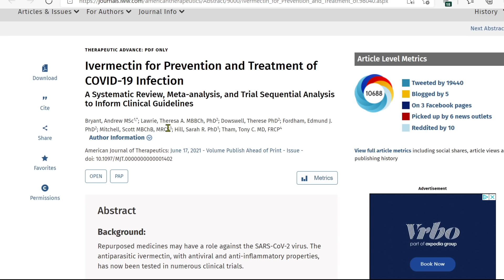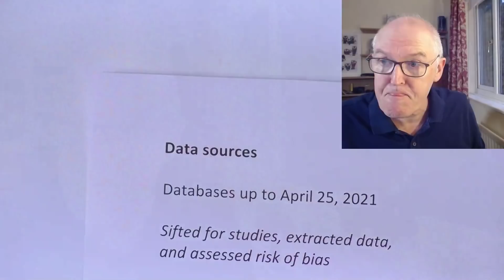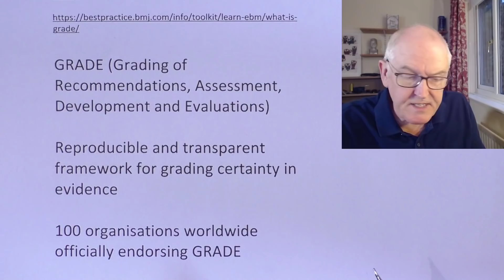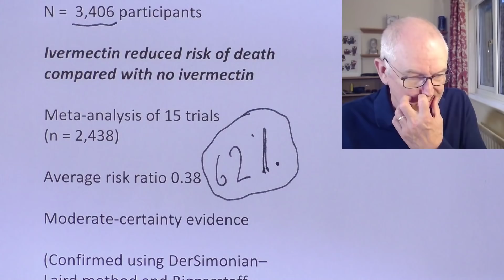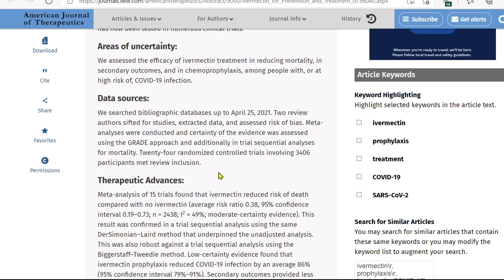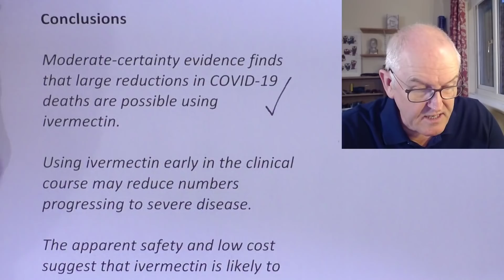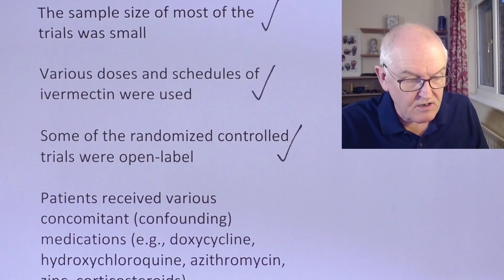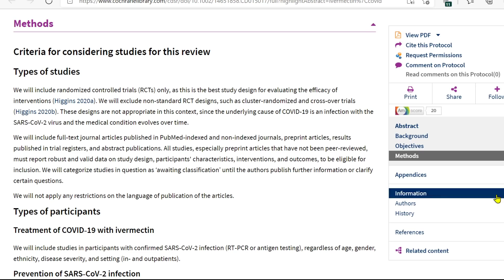Best ivermectin meta analysis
Ivermectin for Prevention and Treatment of COVID-19 Infection

A Systematic Review, Meta-analysis, and Trial Sequential Analysis to Inform Clinical Guidelines

Background

The antiparasitic ivermectin, with antiviral and anti-inflammatory properties, has now been tested in numerous clinical trials.

A 2018 application for ivermectin use for scabies gives a direct cost of $2.90 for 100 12-mg tablets.

Most trials were registered, self-funded, and undertaken by clinicians

We assessed

Efficacy of ivermectin treatment in reducing mortality

Chemoprophylaxis

Data sources

Databases up to April 25, 2021

Sifted for studies, extracted data, and assessed risk of bias

Meta-analyses were conducted and certainty of the evidence was assessed

GRADE approach

GRADE (Grading of Recommendations, Assessment, Development and Evaluations)

Reproducible and transparent framework for grading certainty in evidence

100 organisations worldwide officially endorsing GRADE

GRADE has four levels of evidence, certainty in evidence

very low
low
moderate
high

Decreasing confidence

Risk of bias

Imprecision

Inconsistency

Indirectness

Publication bias

Increases confidence

Very large magnitude of effect

Clear dose-response gradient

Residual confounding is likely to decrease rather than increase the magnitude of effect

Data sources

24 randomized controlled trials

N =  3,406 participants

Ivermectin reduced risk of death compared with no ivermectin

Meta-analysis of 15 trials (n = 2,438)

Average risk ratio 0.38

Moderate-certainty evidence

(Confirmed using DerSimonian–Laird method and Biggerstaff–Tweedie method)

Ivermectin verses no ivermectin in hospital patients

Ivermectin, 2.3%

No ivermectin, 7.8%

Ivermectin prophylaxis reduced COVID-19 infection

3 trials, n = 738

Average reduction 86%

Low-certainty evidence

(due to study design limitations and few included trials)

Clearly favored ivermectin use

improvement

deterioration

Severe adverse events

Rare among treatment trials

Evidence of no difference was assessed as low certainty

Conclusions

Moderate-certainty evidence finds that large reductions in COVID-19 deaths are possible using ivermectin.

Using ivermectin early in the clinical course may reduce numbers progressing
to severe disease.

The apparent safety and low cost suggest that ivermectin is likely to have a significant impact on the SARS-CoV-2 pandemic globally.

Current NIH recommendations

there are insufficient data to recommend either for or against the use of ivermectin for the treatment of COVID-19

The sample size of most of the trials was small

Various doses and schedules of ivermectin were used

Some of the randomized controlled trials were open-label

Patients received various concomitant (confounding) medications (e.g., doxycycline, hydroxychloroquine, azithromycin, zinc, corticosteroids)

The severity of COVID-19 in the study participants was not always well described

The study outcome measures were not always clearly defined

Ivermectin for preventing and treating COVID‐19 (April, 2021)